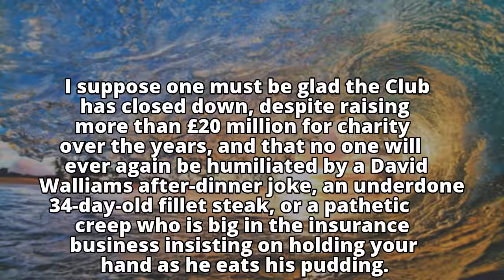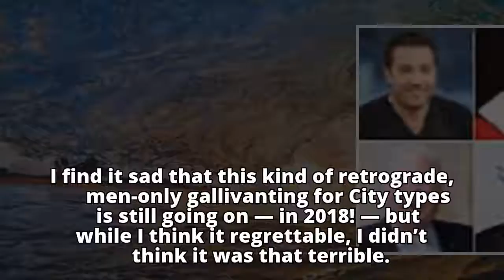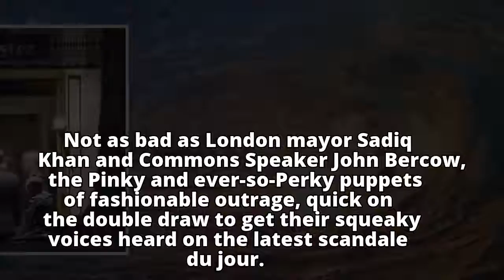Yes, men behave badly. But let's not get hysterical: JAN MOIR says she wasn't that outraged or shock